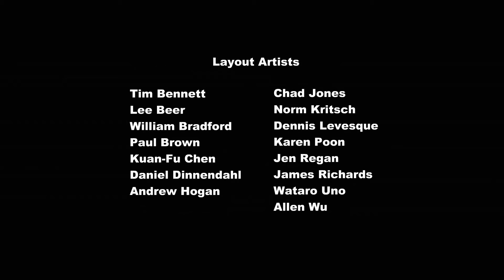My Little Pony - S01 E24 - Owl's Well That Ends Well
Synopsis:
When Twilight becomes friends with an Owl who helps her around the house with chores, Spike becomes jealous and fears he will be replaced.